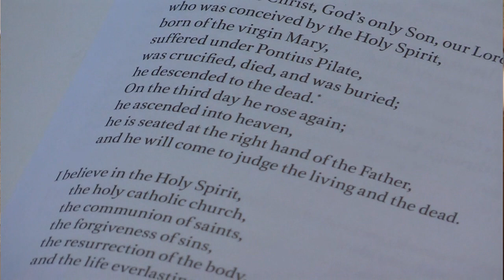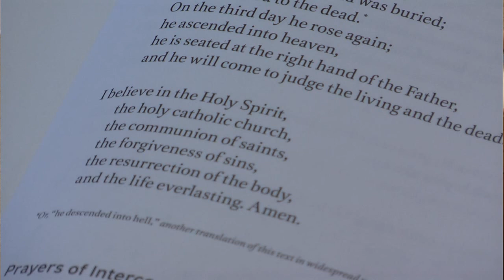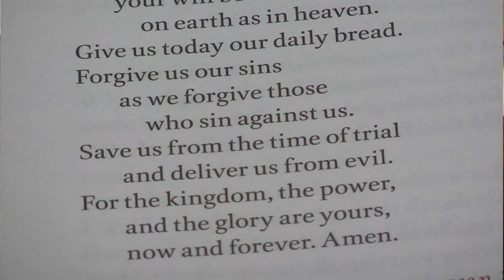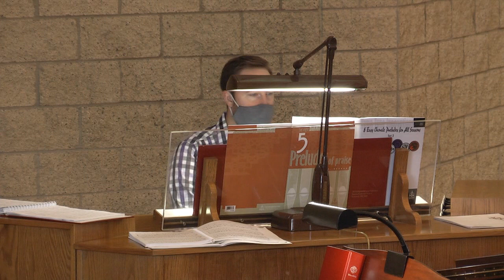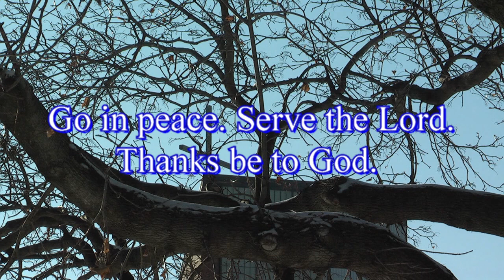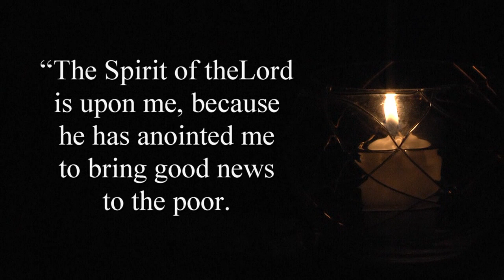Sunday January 23 2022